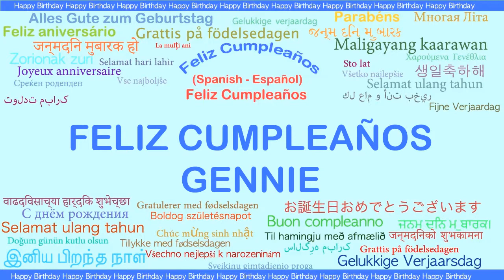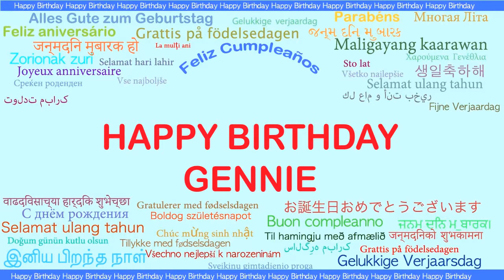Gennie Languages Idiomas - Happy Birthday